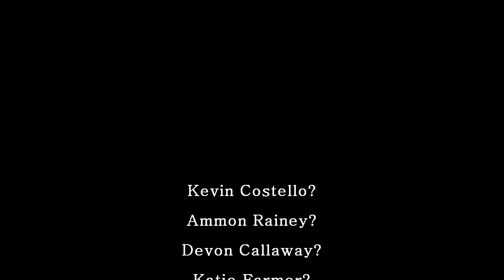Experimental?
This is an experimental video I guess, made it with my Advanced Video in-class group. With excellent music by Borgore titled "Decisions."